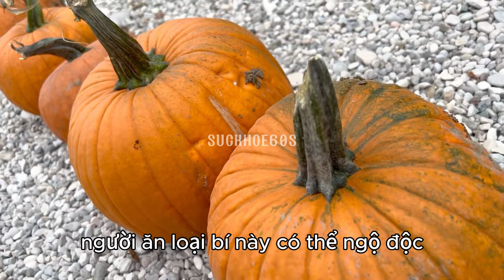7 Thực Phẩm Có Thể Gây Ngộ Độc - SUCKHOE60S